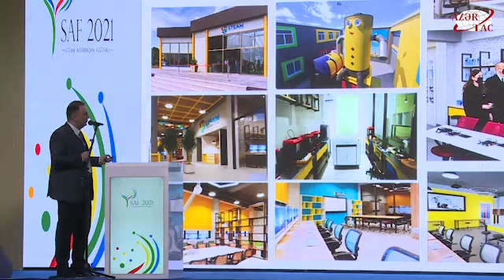STEAM Azərbaycan Festivalının açılış mərasimi olub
Dekabrın 9-da Bakı Ekspo Mərkəzində Təhsil Nazirliyinin dəstəyi ilə STEAM Azərbaycan layihəsi çərçivəsində “STEAM Azərbaycan Festivalı 2021”in açılış mərasimi olub.AZƏRTAC xəbər verir ki, ölkənin 6-11-ci sinif şagirdləri üçün ilk dəfə təşkil edilən festivalın keçirilməsində məqsəd müxtəlif ideyaları ilə fərqlənən istedadlı və yaradıcı şagirdlərin aşkar olunması, təhsilalanlar arasında yeni əməkdaşlıq və ünsiyyət imkanlarının inkişaf etdirilməsidir.